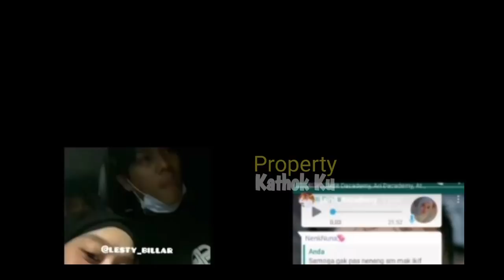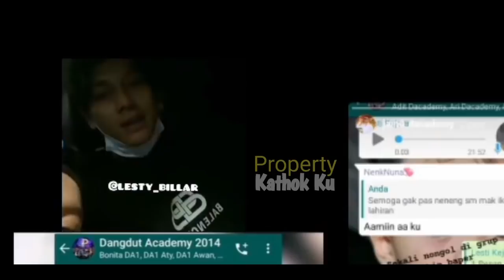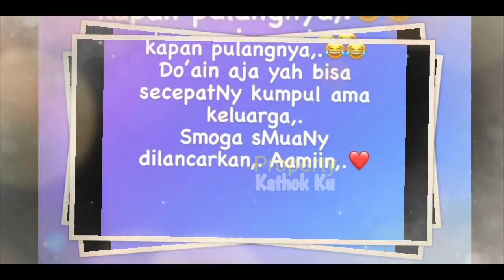UPDATE LESLAR ‼️ Yang UDAH Persiapan PERNIKAHAN❓UDAH SEBAR UNDANGAN ⁉️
Yang UDAH Persiapan PERNIKAHAN❓UDAH SEBAR UNDANGAN ⁉️

Jangan Lupa: _
Thankz!!..